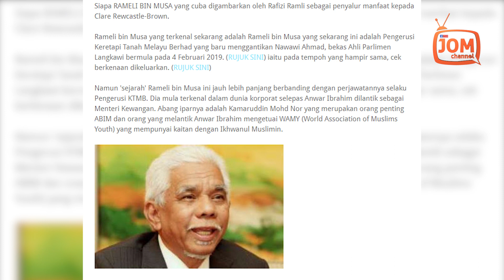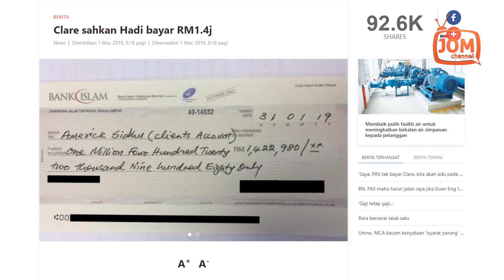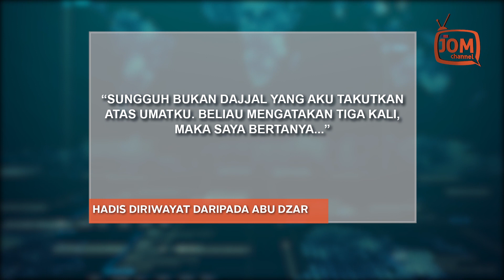RAMELI MUSA KAWAN BAIK ANWAR ATAU HADI?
Pengerusi Keretapi Tanah Melayu Berhad (KTMB),
Datuk Rameli Musa berdepan dengan siasatan
Suruhanjaya Pencegahan Rasuah Malaysia (SPRM)
berhubung dengan dakwaan membayar RM1.4
juta kepada editorSarawak Report Clare
Rewcastle-Brown bagi pihak Presiden PAS Dato'
Seri Hadi Awang.